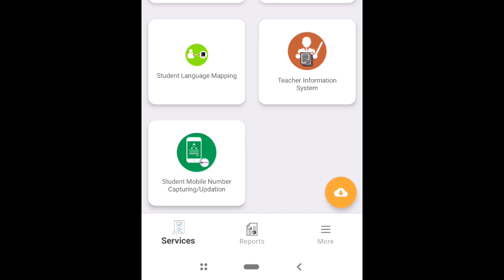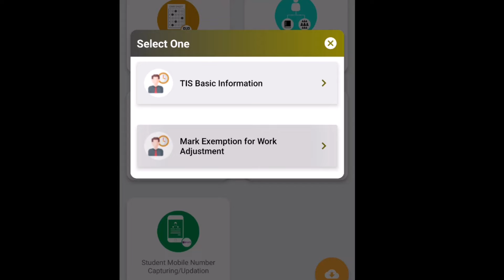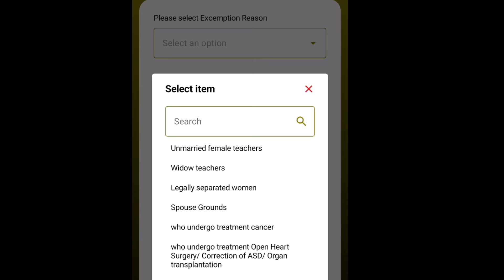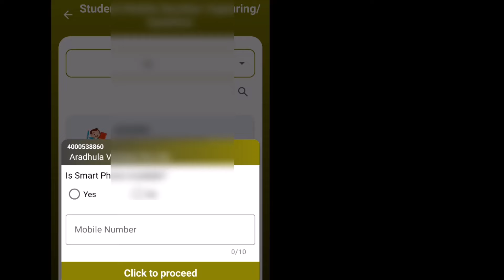WORK ADJUSTMENT EXEMPTION OPTION ENABLED IN SCHOOL ATTENADNCE APP - HOW TO UPDATE STUDENT MOBILE NO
For Latest Updates Join my WhatsApp Channel